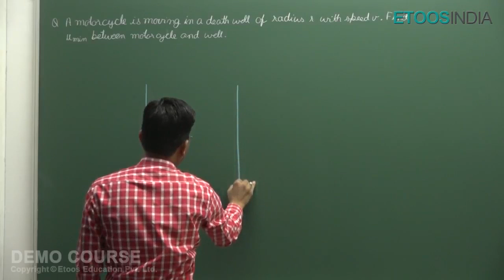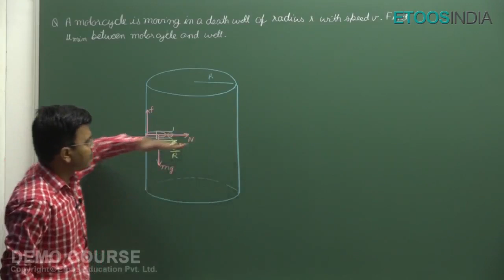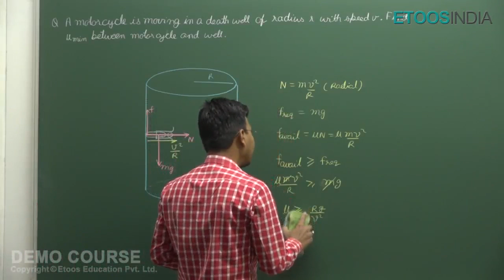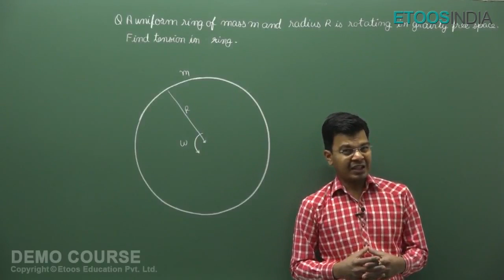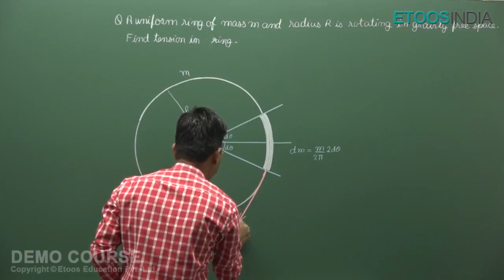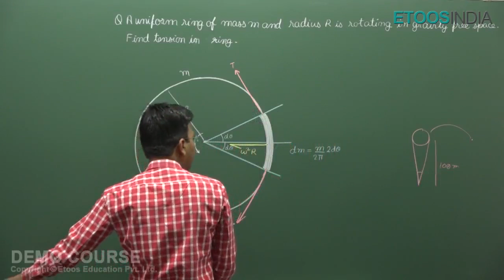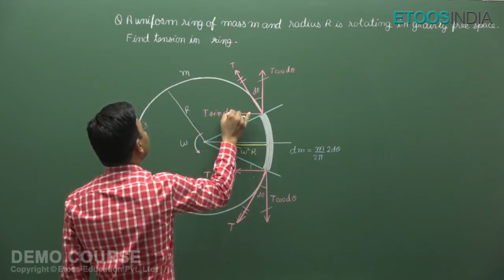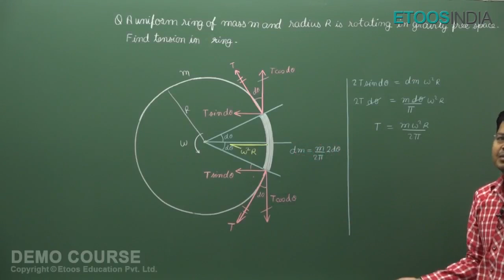Circular Motion | JEE Main and Advanced | Physics by AJN Sir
Circular Motion video Lecture of Physics for JEE Main and Advanced by AJN Sir. AJN Sir is known for his focused and simplified IIT-JEE teaching to bring to students an easy and analytical methodology towards IIT JEE. Know more About the AJN Sir Course